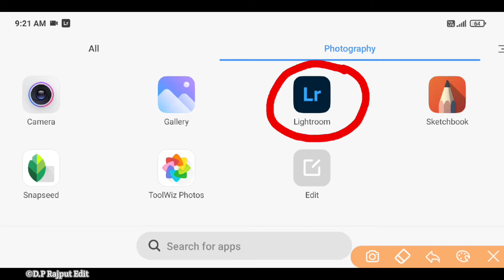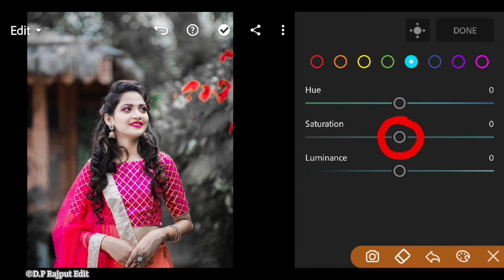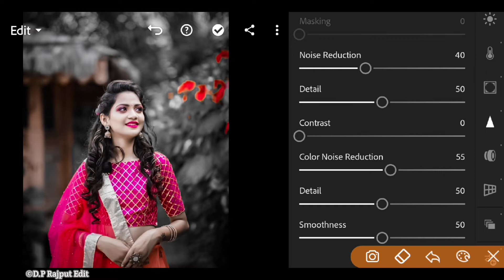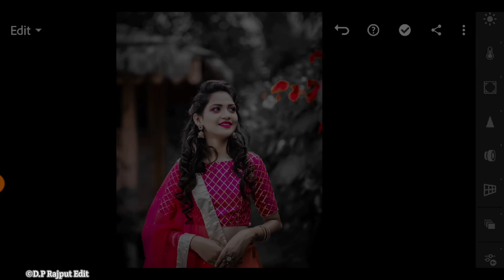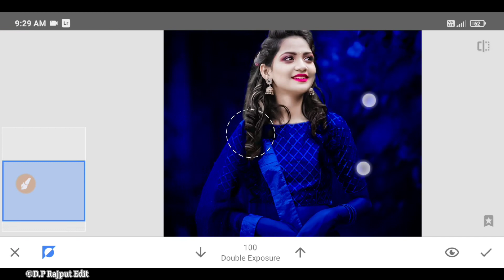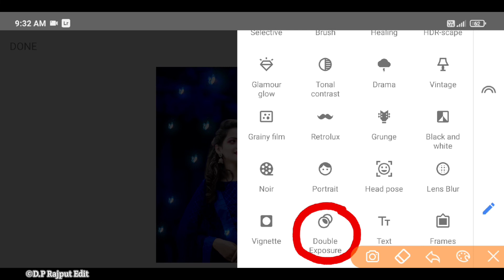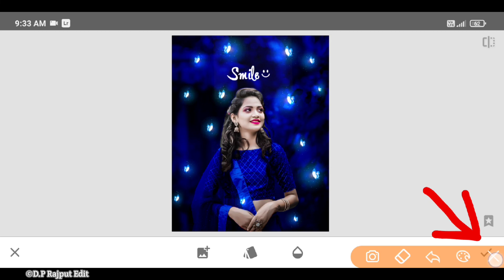Lightroom Butterfly Photo Editing | Lightroom Background Colour Change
1.Lightroom Blue Effect Tone Photo Editing
2.Lightroom Blue Effect Colour Editing
3.Lightroom Blue Effect Moody
4.Lightroom Blue Effect Background Editing
5.Blue Effect Lightroom photo editing tutorial

♻️ About this video:-is video main ham Lightroom aap ki madad se hd quality main Blue Effect tone photo editing karna sikege.